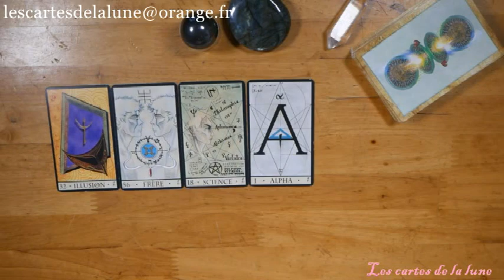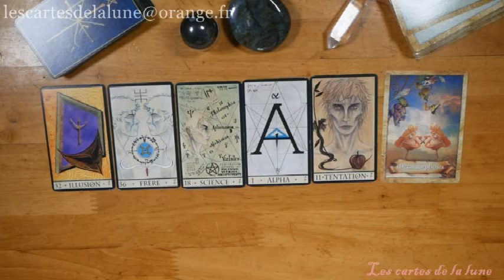Tirage - Guidance de la journée du Dimanche 9 février 2020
Ce tirage énergétique quotidien pour la journée du Dimanche 9 février 2020, peut ne pas vous parlez, car il est général et représente les énergies qui nous entoure, mais peut -être pas votre situation personnelle. Si vous désirez approfondir par un tirage votre propre situation contactez-moi en message privé.

Jeux utiliser:

Oracle de la triade

Oracle the enchanted map ATTENTION IL EST EN ANGLAIS